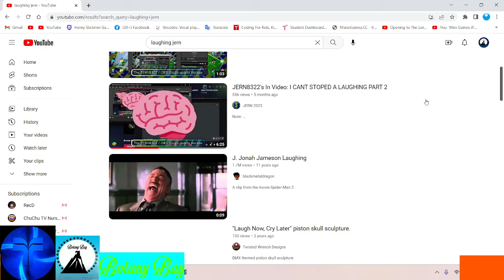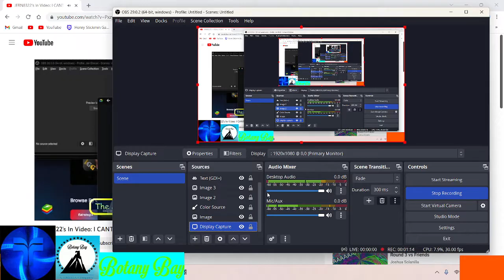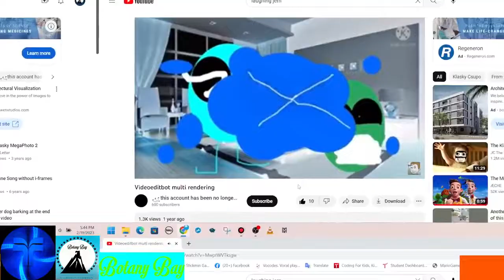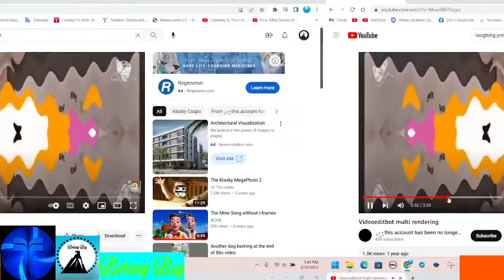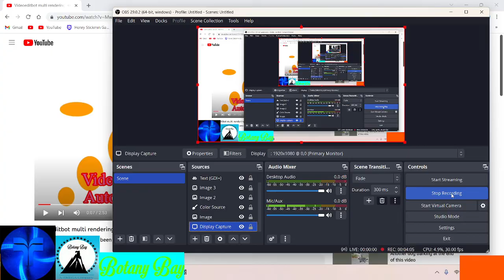I CANT STOPED A LAUGHING PART 2